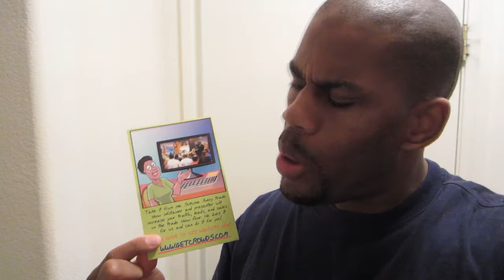Postcard Marketing - For Your Internet Marketing Business Very Powerful For Empower Network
Postcard Marketing for your online business is a great thing to use. All of the best and successful internet marketers use direct mail marketing such as postcard to draw traffic and leads to their online offers.

It's important to make sure your postcard marketing stands out and gets notice, after all isn't that what marketing is all about?

Whether your marketing online or offline make sure to make all of your marketing is fun.

Keep it moving forward,

Sukuma